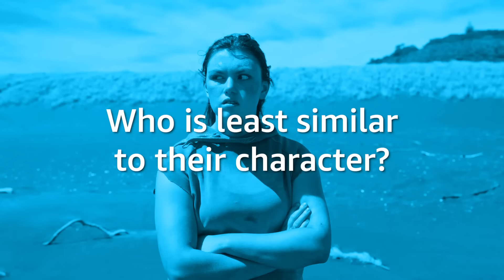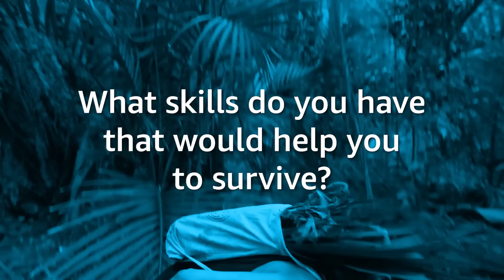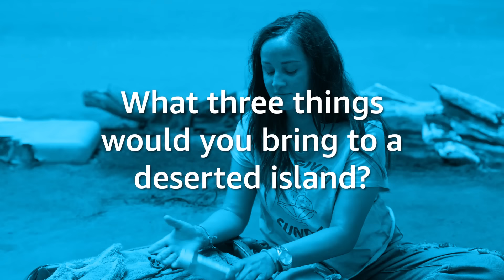Meet the Cast of The Wilds | Prime Video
Now that the girls have made their crash landing, let’s get to know them a little more intimately. Find out what inspired the cast for their roles, what it was like on the adventurous set of The Wilds and who they are off screen. If you haven’t watched the first episode, you can watch it for free on Youtube until 12/25 and then watch the rest of The Wilds after that, only on Prime Video.

About The Wilds:
A group of teen girls from different backgrounds must fight for survival after a plane crash strands them on a deserted island. The castaways both clash and bond as they learn more about each other, the secrets they keep, and the traumas they've all endured. There’s just one twist to this thrilling Drama - Coming of Age … these girls did not end up on this island by accident.